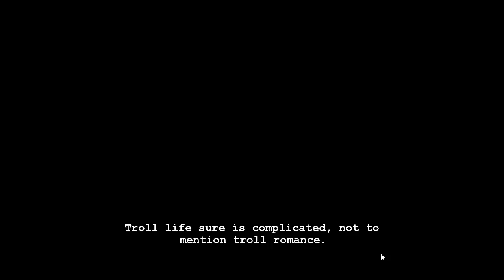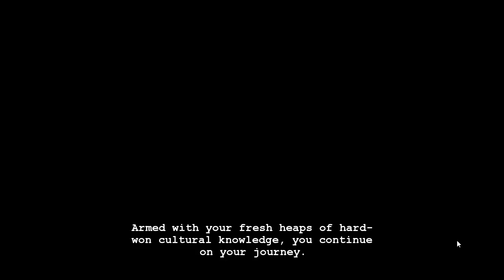Jen Plays Friendsim | Vol. 6 "I Don't Know Anything"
This blue-haired Elwurd frightens me. As do scuttling gold girls.